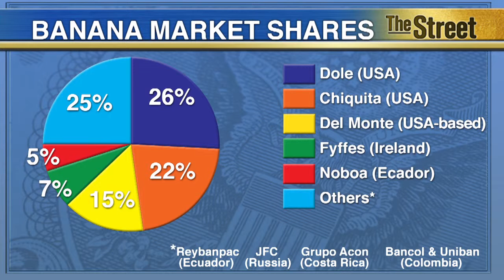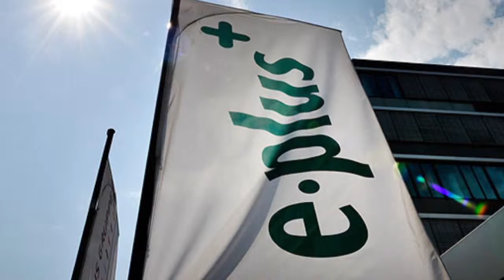Bumpy ride ahead for the new global top banana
Chiquita Brands International Inc. and Fyffes plc of Ireland are likely to face a tough time with antitrust regulators on both sides of the Atlantic of their $1.07 billion plan to create the world's new leading banana company. Concerns are likely to center on a four-to-three reduction in the number of top suppliers. If the deal ends up having to be notified in Ecuador, the companies may also need to make certain promises to get clearance.